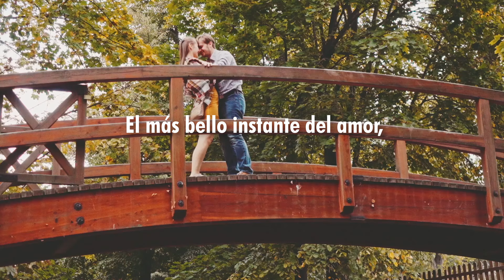Vídeo Especial: Feliz día del Beso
¡Este 13 de Abril celebra el Día Mundial del Beso con nosotros y aprende qué se esconde detrás de este bonito gesto de amor! ¿Has besado a alguien hoy? ¿A qué esperas? :)